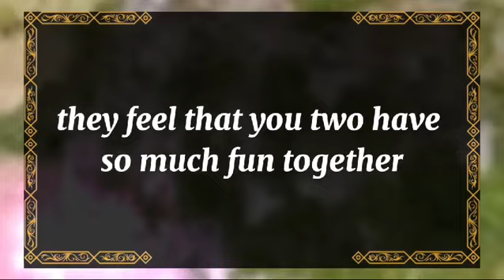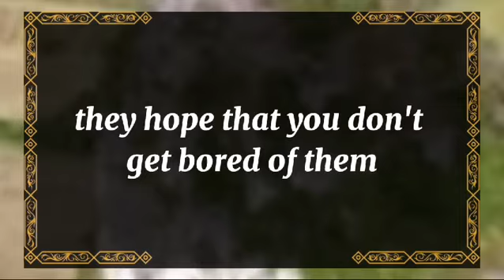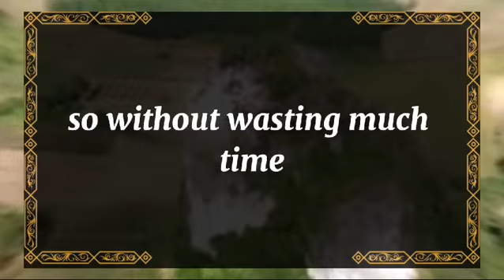🤯Exposed!!!💔 YOU KNOW SWEETHEART MY FRIEND 🫵| dm to df | 💖 Twin flame reading